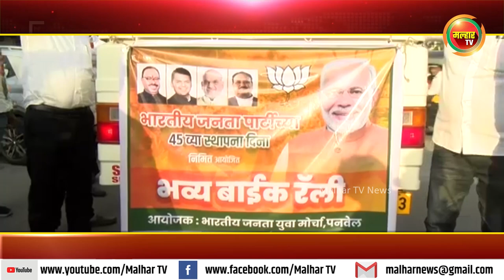पनवेलमध्ये युवा मोर्चाच्या वतीने बाईक रॅलीचे आयोजन !!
भारतीय जनता पक्षाचा 45 वा स्थापना दिन पनवेल मध्ये मोठ्या उत्साहात साजरा;
पनवेलमध्ये युवा मोर्चाच्या वतीने बाईक रॅलीचे आयोजन !!malharnews